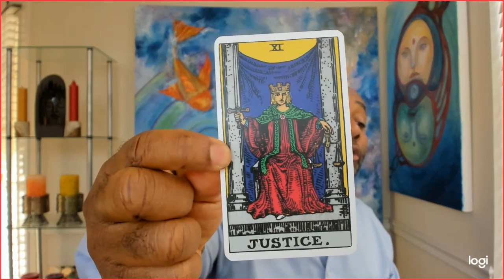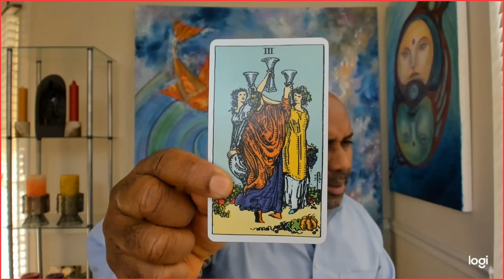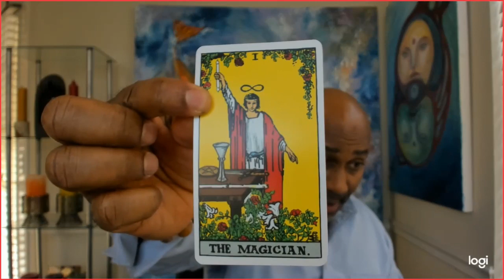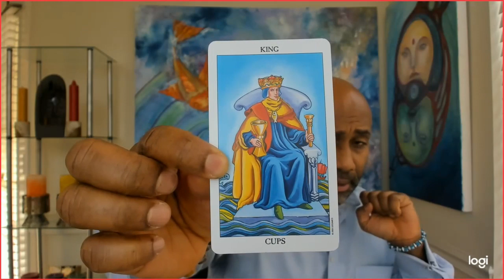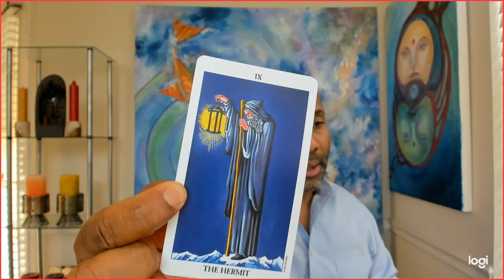Pisces a new opportunity has arrived !!! Weekly Nov 4-9